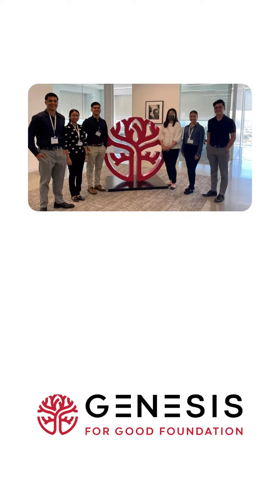Ashley Avalos - Intern Takeover